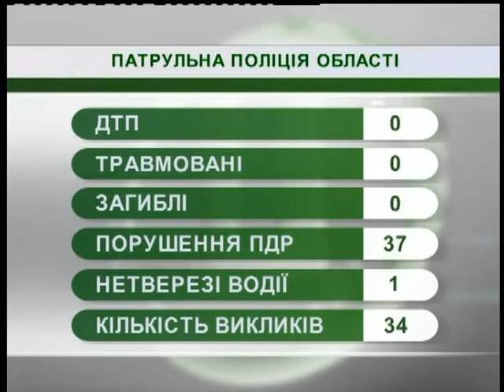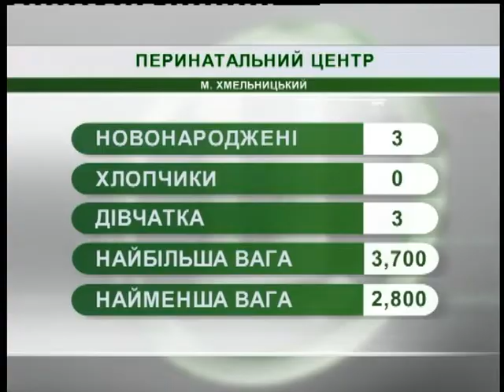11.12.2018. Новини. 08:00